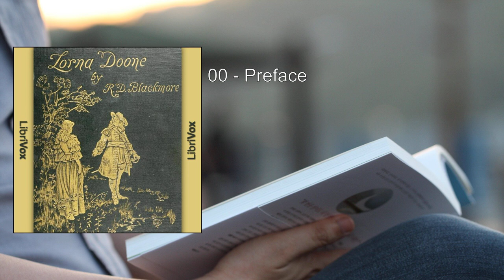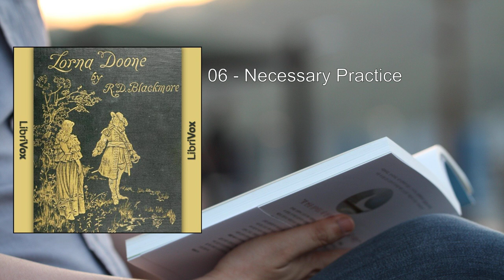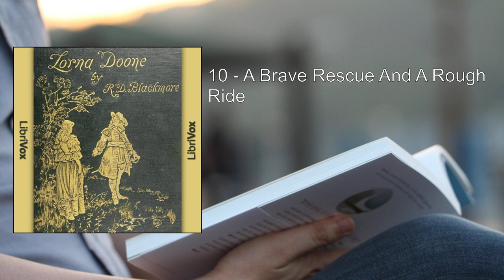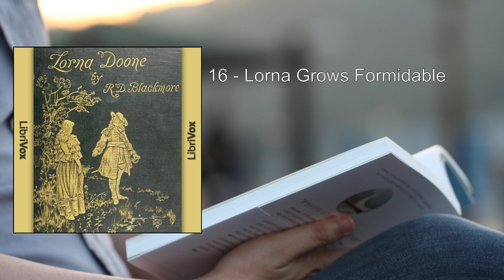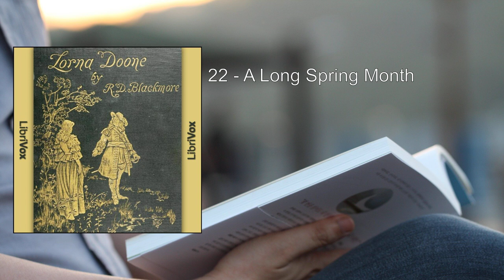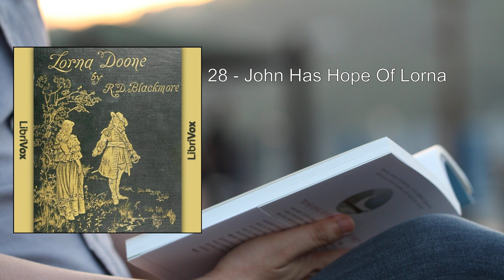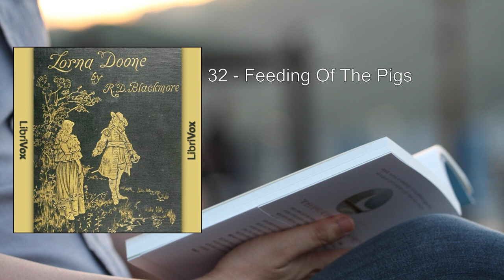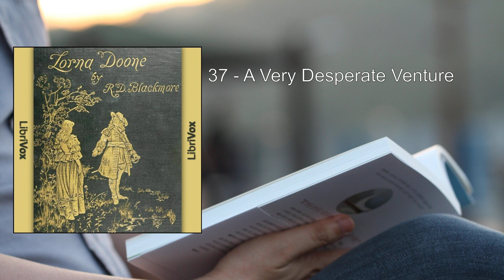Lorna Doone, a Romance of Exmoor (1/3) 💙 By Richard Doddridge Blackmore. FULL Audiobook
Lorna Doone, a Romance of Exmoor. By Richard Doddridge Blackmore FULL Audiobook
"Lorna Doone: A Romance of Exmoor" by Richard Doddridge Blackmore, published in 1869, is a captivating historical romance set against the rugged backdrop of Exmoor in the late 17th century. Let me delve into the details:

1. Plot Overview:
   - The novel follows the life of John Ridd, a yeoman farmer, who experiences love, adventure, and tragedy during a tumultuous period in England.
   - John's father is brutally slain by the notorious Doone clan, lawless outlaws who inhabit the wild Exmoor region on the border of Somerset and Devon.
   - As a young boy, John's path crosses with that of Lorna Doone, a beautiful maiden from the Doone family. Their fates become intertwined, leading to a complex and passionate relationship.

2. Setting and Historical Context:
   - The story unfolds in the East Lyn Valley area of Exmoor, a rugged and picturesque landscape.
   - Against this backdrop, the Monmouth Rebellion brews, and religious and social tensions run high during the reign of Charles II.
   - Blackmore masterfully weaves real events and places into the narrative, creating an authentic sense of time and place.

3. Characterization:
   - John Ridd: Our protagonist, John, is both brave and compassionate. His quest for justice and love drives the plot.
   - Lorna Doone: The enigmatic Lorna captures John's heart. Her dual identity—caught between her Doone heritage and her love for John—adds depth to her character.
   - The Doones: A ruthless clan led by the cunning Carver Doone. Their lawlessness and violence create tension throughout the novel.

4. Themes:
   - Love and Loyalty: John's unwavering love for Lorna and his commitment to avenging his father's death form the emotional core of the story.
   - Conflict and Revenge: The feud between the Ridds and the Doones fuels the plot, leading to dramatic confrontations.
   - Nature and Landscape: Exmoor's wild beauty serves as a powerful backdrop, reflecting the characters' inner struggles.

5. Writing Style and Reception:
   - Blackmore's prose emphasizes phonologic speech, capturing the accents and dialects of Exmoor's inhabitants.
   - The novel blends elements of traditional romance, historical fiction, pastoral themes, and Victorian values.
   - It received acclaim from contemporaries like Margaret Oliphant, as well as later writers such as Robert Louis Stevenson, Gerard Manley Hopkins, and Thomas Hardy.
   - George Gissing praised it, comparing it favorably to Sir Walter Scott's work.

6. Legacy:
   - Despite initial publishing challenges, "Lorna Doone" became a critical and financial success.
   - It has never been out of print and remains a beloved classic.
   - The novel's enduring popularity extends to both male and female readers.

In summary, "Lorna Doone" weaves romance, adventure, and historical intrigue into a rich tapestry set against the untamed beauty of Exmoor. Its memorable characters and vivid landscapes continue to captivate readers across generations   ..
More: Lorna Doone, Romance, Exmoor
John Ridd, Doone clan, Murder
Love story, West Country, Jan Ridd
Notorious, Family, Movies
Mini-series, Respectable farmer, Cold blood
Son, Web browser, Forward
Backward, Video streaming, Board games
Audio books

00:00:00 00 - Preface
00:02:00 01 - Elements Of Education
00:13:13 02 - An Important Item
00:33:18 03 - The Warpath Of The Doones
01:00:28 04 - A Very Rash Visit
01:19:31 05 - An Illegal Settlement
01:34:21 06 - Necessary Practice
01:51:22 07 - Hard It Is To Climb
02:17:13 08 - A Boy And A Girl
02:34:01 09 - There Is No Place Like Home
02:49:32 10 - A Brave Rescue And A Rough Ride
03:11:00 11 - Tom Deserves His Supper
03:32:29 12 - A Man Justly Popular
03:57:12 13 - Master Huckaback Comes In
04:19:33 14 - A Motion Which Ends In A Mull
04:30:55 15 - Master Huckaback Fails Of Warrant
04:55:10 16 - Lorna Grows Formidable
05:07:56 17 - John Is Clearly Bewitched
05:25:02 18 - Witchery Leads To Witchcraft
05:36:27 19 - Another Dangerous Interview
05:51:48 20 - Lorna Begins Her Story
06:09:12 21 - Lorna Ends Her Story
06:30:14 22 - A Long Spring Month
06:47:37 23 - A Royal Invitation
07:10:38 24 - A Safe Pass For King's Messenger
07:29:14 25 - A Great Man Attends To Business
07:48:29 26 - John Is Drained And Cast Aside
08:05:47 27 - Home Again At Last
08:14:37 28 - John Has Hope Of Lorna
08:42:02 29 - Reaping Leads To Revelling
09:07:27 30 - Annie Gets The Best Of It
09:37:13 31 - John Fry's Errand
10:07:36 32 - Feeding Of The Pigs
10:33:06 33 - An Early Morning Calling
10:43:32 34 - Two Negatives Make An Affirmative
10:56:58 35 - Ruth Is Not Like Lorna
11:17:08 36 - John Returns To Business
11:32:10 37 - A Very Desperate Venture